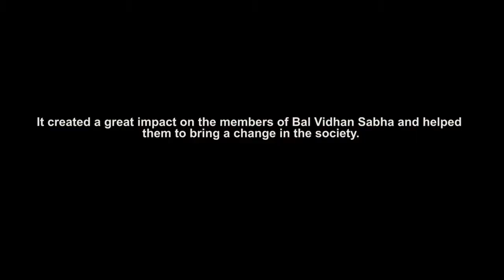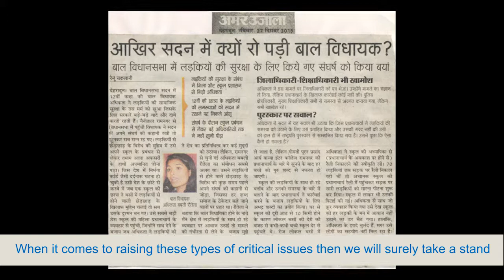Bal Vidhan Sabha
Bal-Vidhansabha is a platform to ensure children’s engagement in governance. It is a 70 members’ children assembly selected/ elected from all 13 districts of Uttrakhand. The selected/elected children are in the age group 15-18 years. Formed on 26th January 2014 (on republic day), the first session of Bal- Vidhansabha was inaugurated by Mr. Govind Singh Kunjwal, Honorable Speaker of Uttrakhand Vidhansabha in Dehradun, the State capital. The initiative of Bal- Vidhansabha has been supported from conceptualization to actual implementation by State Commission for Protection of Child Rights, Plan India and Sri Bhuvneshwari Mahila Ashram.